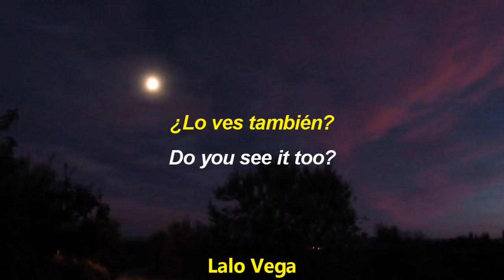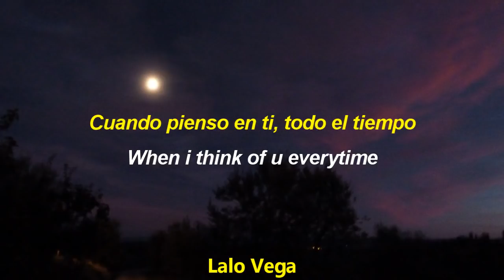Cbarrgs - Let Me Know feat. Esther Joh(Subtítulos en español) ||Lyrics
-cbarrgs